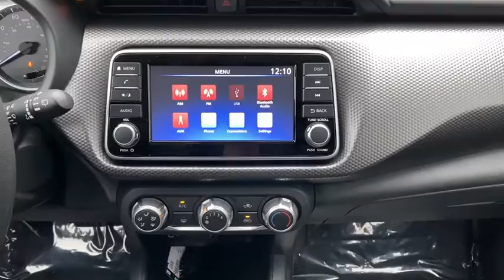2020 Nissan Kicks Portland, Beaverton, Vancouver, Gresham, Hillsboro, OR 1018158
White New 2020 Nissan Kicks available in Portland, Oregon at Nissan of Portland. Servicing the Beaverton, Vancouver, Gresham, Hillsboro, OR area.

FUEL EFFICIENT 36 MPG Hwy/31 MPG City Blind Spot Monitor Back-Up Camera. FRESH POWDER exterior and Charcoal interior S trim CLICK NOWKEY FEATURES INCLUDEBack-Up Camera iPod/MP3 Input Bluetooth Keyless Start Blind Spot Monitor. Nissan S with FRESH POWDER exterior and Charcoal interior features a 4 Cylinder Engine with 122 HP at 6300 RPM. OPTION PACKAGESSPLASH GUARDS GRAIN (4 PIECE) Required for 7-state mandate. MP3 Player Remote Trunk Release Keyless Entry Child Safety Locks Steering Wheel Controls. Horsepower calculations based on trim engine configuration. Fuel economy calculations based on original manufacturer data for trim engine configuration. Please confirm the accuracy of the included equipment by calling us prior to purchase.